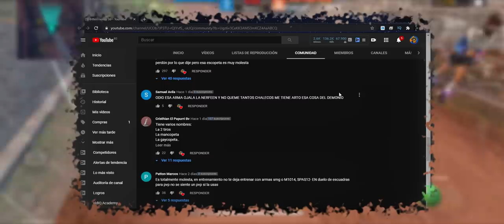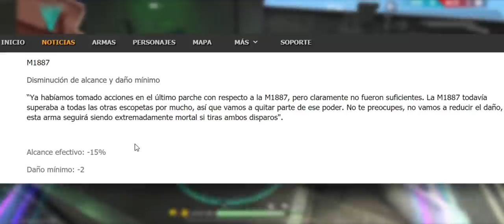LAS ARMAS MAS ODIADAS de FREE FIRE 😡